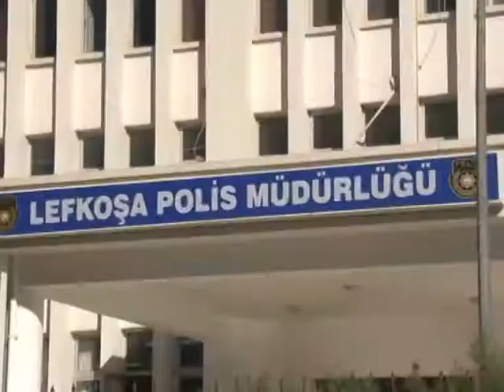VATANDAŞ NE DİYOR 10 EKİM 2017